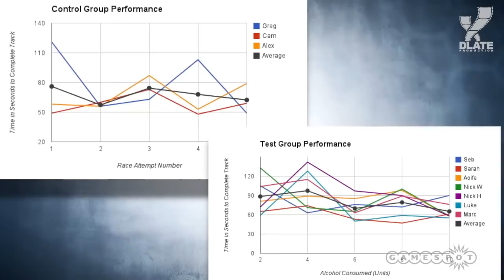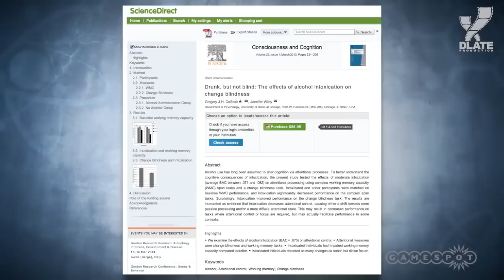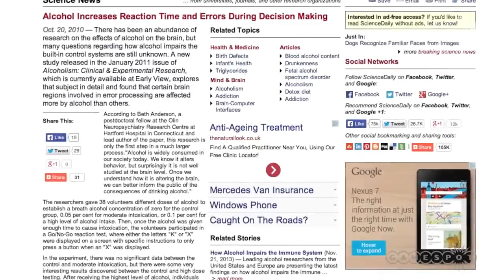[Проверка реальности] Правда ли мы играем лучше, когда пьяны?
Уже буквально через месяц наступят праздничные дни, а это значит, что количество пьяных геймеров резко увеличится. Какие преимущество получает пьяный игрок относительно своего трезвого состояния? Или может наоборот, это только ухудшить его результат? Об этом мы и поговорим в этом выпуске Проверки реальности.